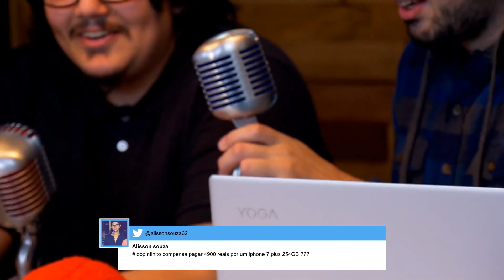RALF COMENTARISTA DA LIVE | Cortes do Loop Ao Vivo #02 (2017)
Mais um Corte do Loop Ao Vivo antes da pandemia, com conversas sobre tudo e nada envolvendo o mundo da tecnologia!

Este Loop Ao Vivo foi ao ar originalmente em 27/06/2017

Live Completa!